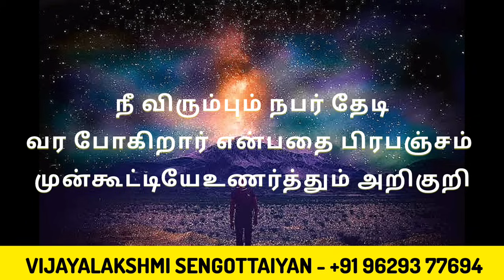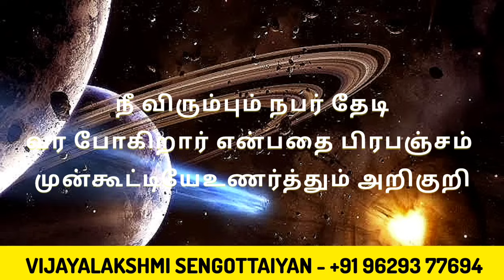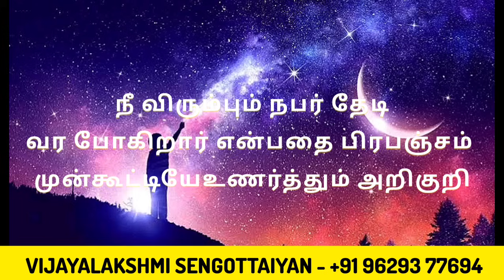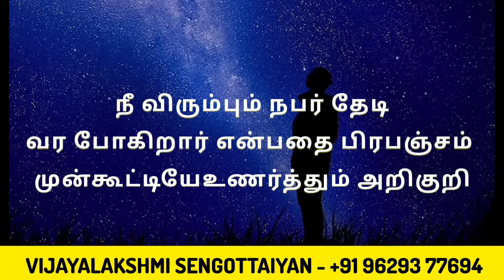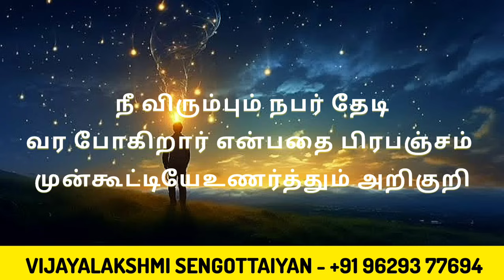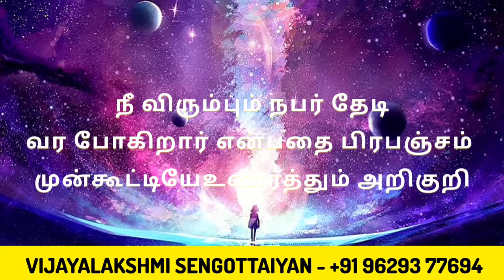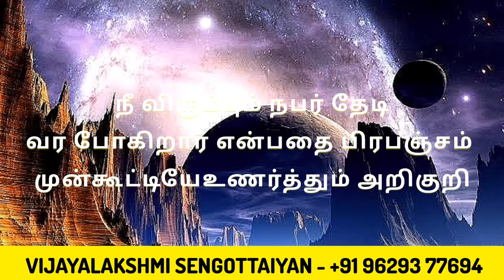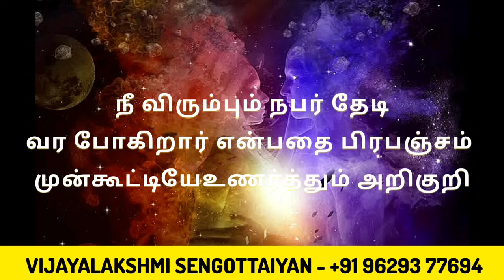நீ விரும்பும் நபர் தேடிவர போகிறார் என்பதை பிரபஞ்சம் முன்கூட்டியேஉணர்த்தும் அறிகுறி | Universe Signs